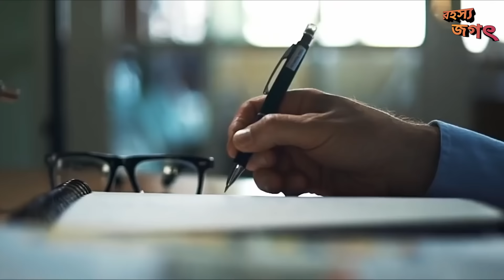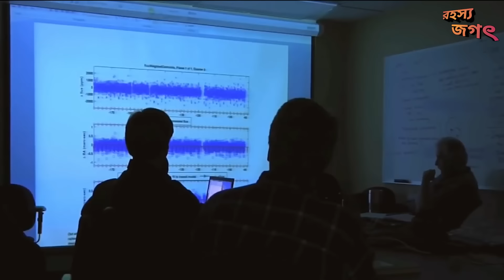এলিয়েনদের পৃথিবী কেমন? || Alien civilization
Powered by:
Rahasya Jagat

And You Can Share your Ideas In comment Box